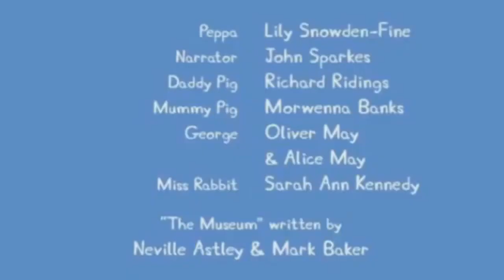Peppa Pig - El Cumpleaños De Papa Pig (Especial Cumpleaños De Luis)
Hoy Es El Cumpleaños De Papa Pig. Peppa, George Y Mama Pig Lo Preparan Todo Para La Fiesta. Durante Estos Años Los Papas Ya Son Mayores Y Mejores.